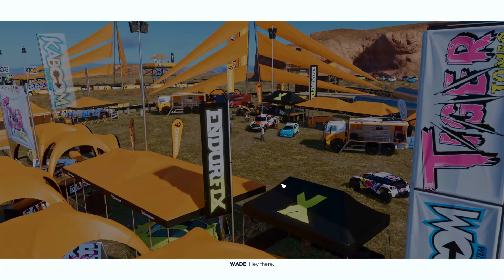The Crew 2 Gameplay || part 1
the crew 2 gameplay,
the crew 2 gameplay pc,
the crew 2 gameplay 2024,
the crew 2 gameplay ps5,
the crew 2 gameplay ps4,
the crew 2 gameplay free roam,
the crew 2 gameplay trailer,
the crew 2 gameplay bike,
the crew 2 gameplay no commentary,
the crew 2 gameplay motorcycle,
the crew 2 gameplay xbox one,
the crew 2 gameplay android,
the crew 2 gameplay all vehicles,
the crew 2 gameplay airplane,
the crew 2 gameplay audi rs6,
the crew 2 ps4 unboxing and gameplay,
the crew 2 android gameplay,
the crew 2 airplane gameplay,
the crew 2 gameplay blackpanthaa,
the crew 2 gameplay bugatti,
the crew 2 gameplay boat,
the crew 2 gameplay bmw,
the crew 2 bike gameplay first person,
the crew 2 beta gameplay,
the crew 2 bike gameplay in hindi,
the crew 2 gameplay pc bike,
the crew 2 dirt bike gameplay,
the crew motorfest gameplay part 2 blackheart dragon,
the crew 2 bike gameplay,
the crew 2 boat gameplay,
the crew 2 bmw s1000rr gameplay,
the crew 2 gameplay car customization,
the crew 2 gameplay cars,
the crew 2 gameplay coop,
the crew 2 cockpit gameplay,
the crew 2 controller gameplay,
the crew 2 card game,
the crew 2 copy game,
the crew 2 gameplay police chase,
the crew 2 gameplay ps4 controller,
the crew 2 co op gameplay,
the crew 2 car gameplay,
the crew 2 full gameplay no commentary,
the crew 2 bugatti chiron gameplay,
the crew 2 gameplay drift,
the crew 2 gameplay demo,
the crew 2 gameplay deutsch,
the crew 2 game download for android,
the crew 2 game download for pc,
the crew 2 demo gameplay pc,
the crew 2 ps4 gameplay drifting,
the crew 2 save game download,
the crew 2 harley davidson gameplay,
the crew 2 demo gameplay,
the crew 2 demo full gameplay,
gameplay de the crew 2,
the crew 2 gameplay español,
the crew 2 gameplay español 2024,
the crew 2 e3 gameplay,
the crew 2 gameplay low end pc,
the crew 2 gold edition gameplay,
the crew 2 gold edition gameplay pc,
the crew 2 standard edition ps4 gameplay,
the crew 2 low end pc gameplay,
the crew 2 ps4 gameplay español,
the crew 2 gameplay first person,
the crew 2 gameplay full game,
the crew 2 gameplay fr,
the crew 2 first gameplay,
the crew 2 full gameplay pc,
the crew 2 ferrari gameplay,
the crew 2 full game play,
the crew 2 ps4 gameplay free roam,
the crew 2 gameplay ps5 free roam,
the crew 2 full gameplay,
the crew 2 gameplay guy from pakistan,
the crew 2 gameplay g29,
the crew 2 gameplay ultra graphics,
the crew 2 gameplay max graphics,
the crew 2 gameplay ps4 logitech g29,
the crew 2 logitech g29 + shifter gameplay,
the crew 2 greek gameplay,
the crew 2 ultra graphics gameplay,
the crew 2 gameplay high graphics,
the crew 2 gameplay hindi,
the crew 2 h2r gameplay,
the crew 2 helicopter gameplay,
the crew 2 gameplay in hindi,
the crew 2 ninja h2 gameplay,
the crew 2 gameplay in mobile,
the crew 2 gameplay in tamil,
the crew 2 gameplay indonesia,
the crew 2 gameplay ita,
the crew 2 intro gameplay,
the crew 2 play through,
the crew 2 ps4 part 1,
the crew 2 keyboard gameplay,
the crew 2 gameplay lamborghini,
the crew 2 gameplay laptop,
the crew 2 gameplay logitech g29,
logitech g29 the crew 2 gameplay,
the crew 2 laptop gameplay,
the crew 2 gameplay multiplayer,
the crew 2 gameplay map,
the crew 2 gameplay malayalam,
the crew 2 gameplay mobile,
the crew 2 gameplay motocross,
the crew 2 gameplay moto,
the crew 2 gameplay motor,
the crew 2 gameplay modification,
the crew 2 motorfest gameplay,
the crew 2 mobile gameplay,
the crew 2 motorcycle gameplay,
the crew 2 multiplayer gameplay ps4,
the crew 2 motorfest ps4 gameplay,
the crew 2 motorcycle gameplay first person,
the crew 2 gameplay new york,
the crew 2 gameplay night,
the crew 2 new game,
the crew 2 gameplay on ps5,
the crew 2 start new game,
need for speed the crew 2 gameplay,
the crew 2 gameplay online,
the crew 2 gameplay open world,
the crew 2 gameplay offline,
the crew 2 offroad gameplay,
the crew 2 gameplay ps4 offline,
the crew 2 ps4 gameplay online,
the crew 2 open world gameplay ps5,
the crew 2 open world gameplay,
the crew 2 online gameplay,
the crew 2 offline gameplay,
the crew 2 xbox one s gameplay,
gameplay of the crew 2,
the crew 2 gameplay ps4 steering wheel,
the crew 2 gameplay ps4 split screen,
the crew 2 gameplay plane,
the crew 2 gameplay pc 4k,
ps4 the crew 2 gameplay,
ps5 the crew 2 gameplay,
the crew 2 ps4 full gameplay,
the crew 2 quad,
the crew 2 gameplay porsche,
the crew 2 gameplay review,
the crew 2 gameplay race,
the crew 2 gameplay ryzen 5 5600g